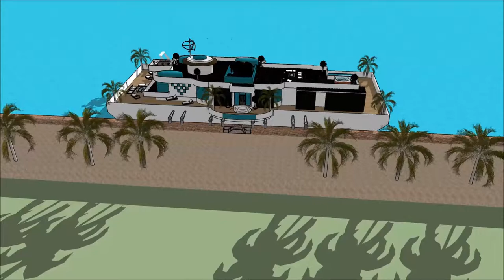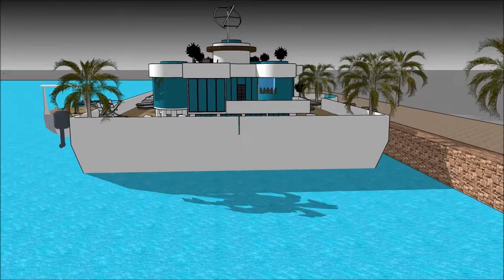arkitektura moderne Kaluho naglutaw nga balay laut mansion villa arkitekturang Filipino Thailland wi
The floating house villa houseboatzania launching an innovative high-end luxury yacht floating house villa mansion home design potentially as a display of exhibition of the arkitektura moderne Kaluho naglutaw nga balay laut mansion villa arkitekturang Filipino Thailland wi.

The collection of the Floating house villa houseboatzania concept of arkitektura moderne Kaluho naglutaw nga balay laut mansion villa arkitekturang Filipino Thailland wi consists of high luxury and architectural art pieces in minimalism combined with living on the waterfront of the harbour.

The floating house villa mansion yacht design has the basis to sustain living with high standards and contemporary structural design - arkitektura moderne Kaluho naglutaw nga balay laut mansion villa arkitekturang Filipino Thailland wi with numerous of prospects for excessive living and celebrating the desire of life worldwide: